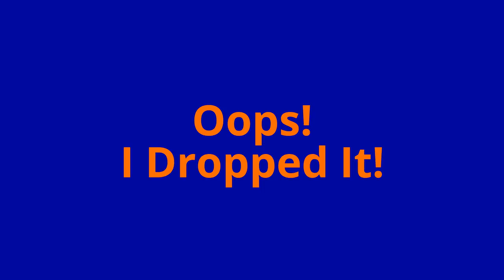Cooper The Delivery Dog